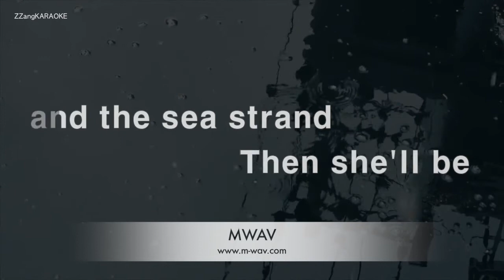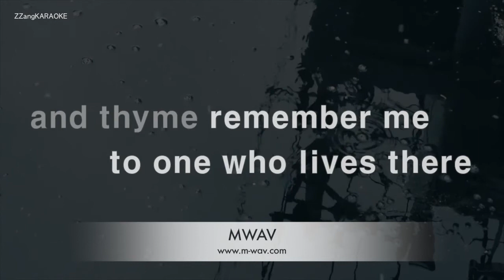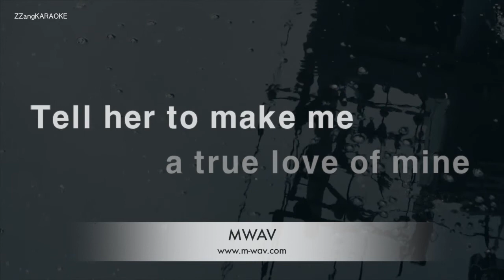Simon & Garfunkel-Scarborough Fair (Karaoke Version)